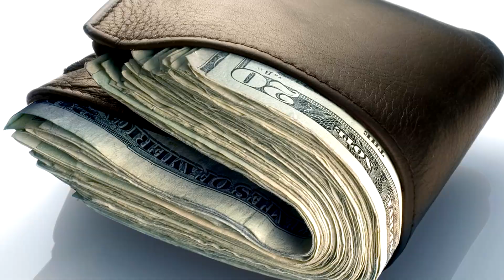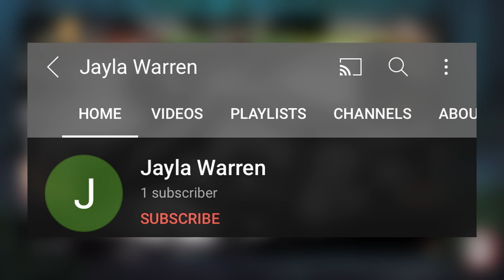Demon Slayer Game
No need to worry! you will love this game so go and buy it!